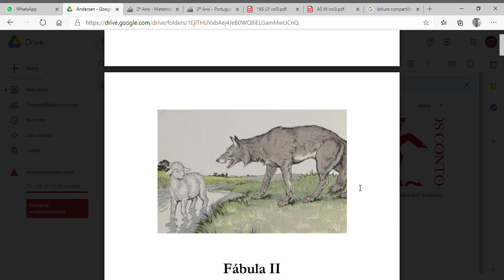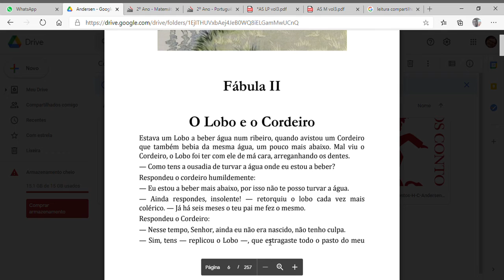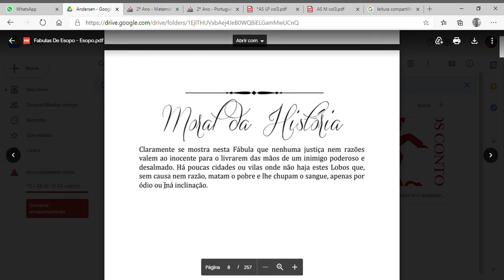O lobo e o cordeiro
Fábulas de Esopo, leitura compartilhada